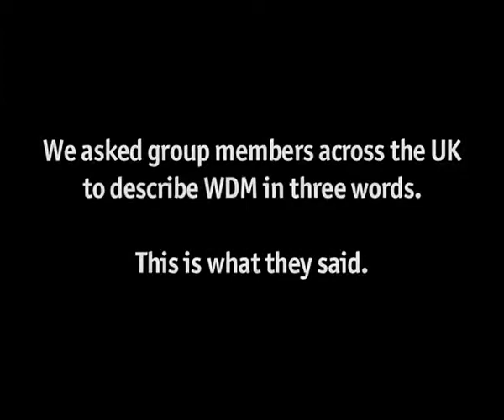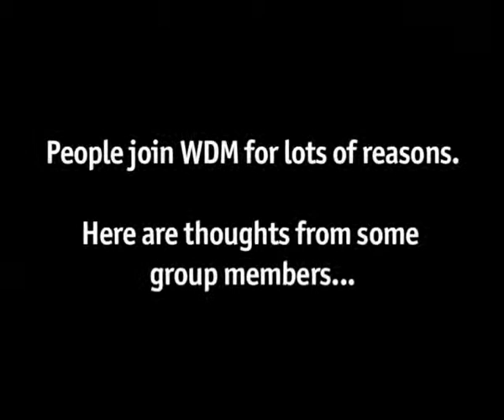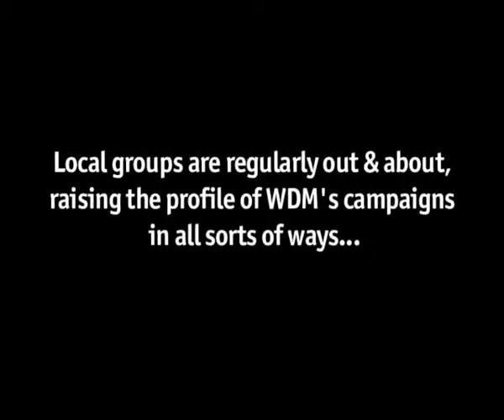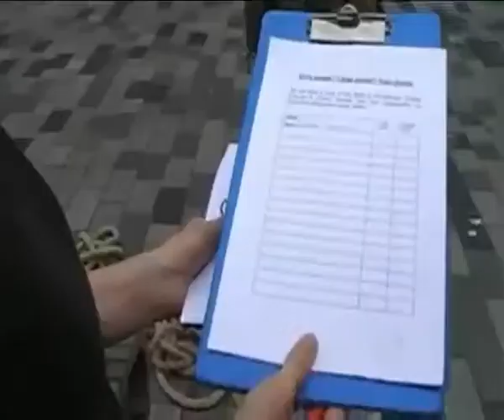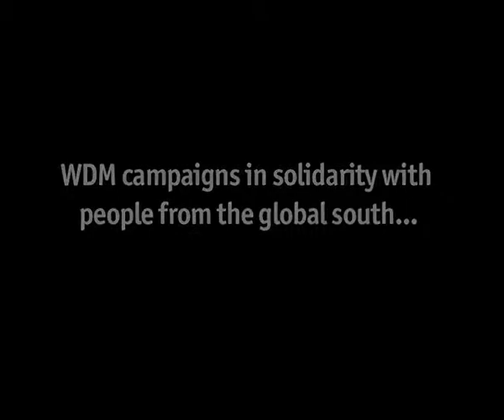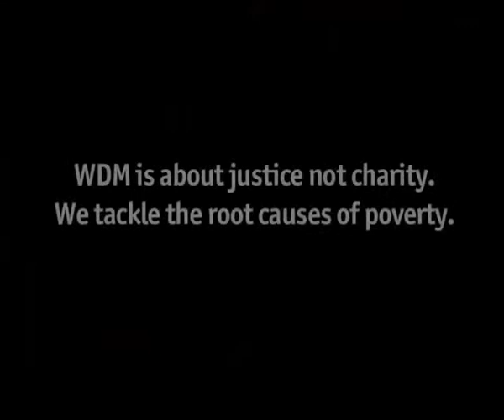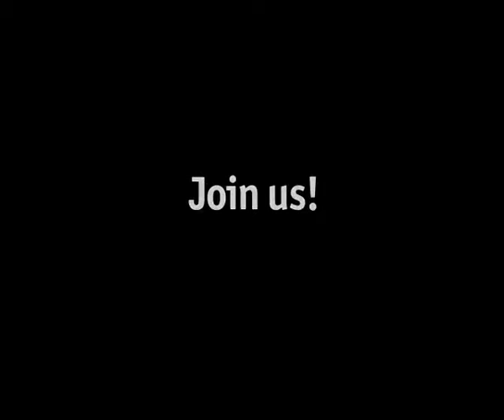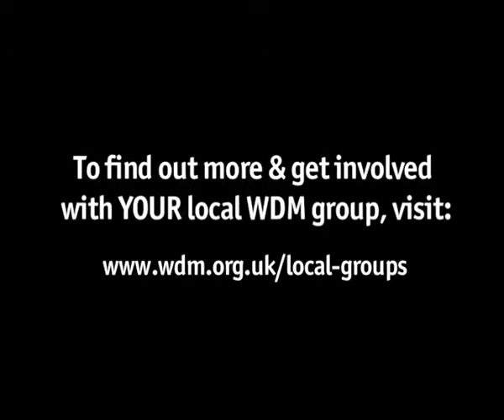Campaign with the World Development Movement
The World Development Movement (WDM) is a UK-based anti-poverty campaigning organisation. We have a worldwide reputation for tackling hard-hitting, controversial issues.Join us in the fight for economic justice and an end to global poverty.